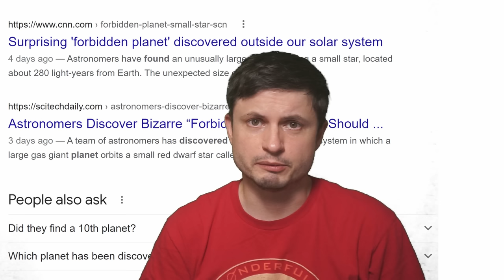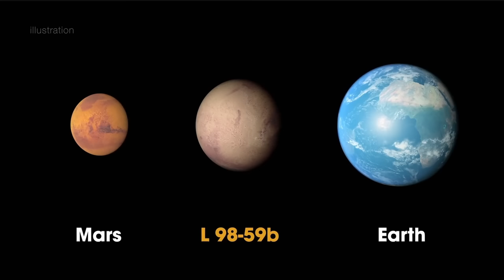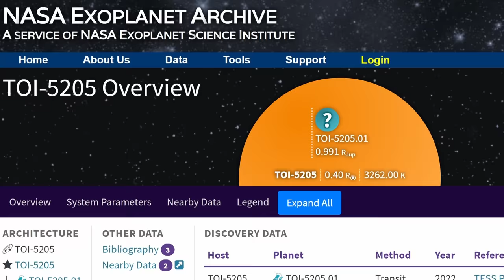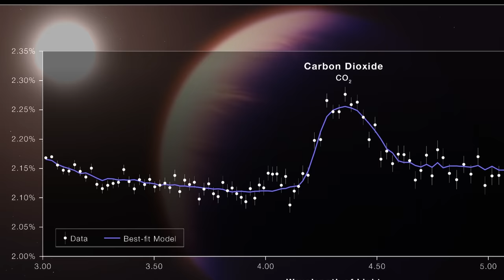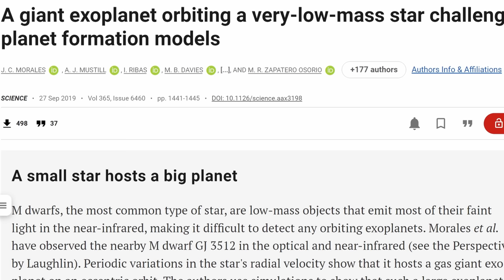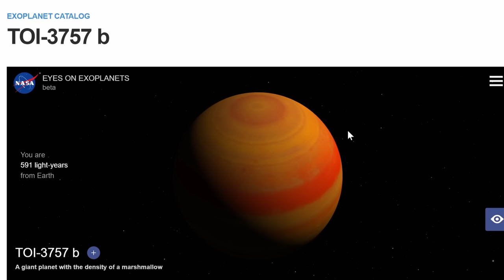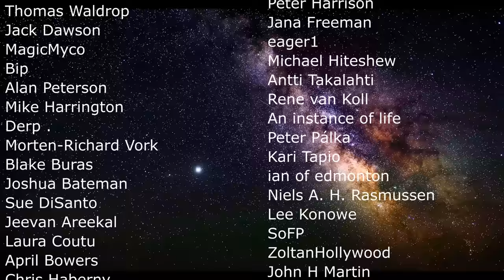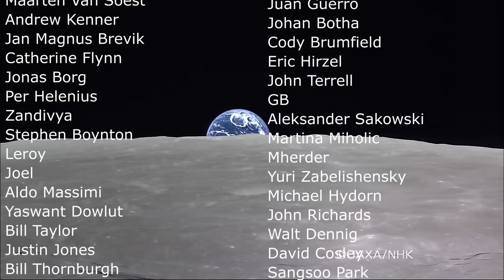Discovery of a Forbidden Planet? Here's What Was Actually Found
Hello and welcome! My name is Anton and in this video, we will talk about the "forbidden planet" media talked about in 2023

0:00 Intro to the new discovery
2:00 How planetary formation works
3:10 Potential mysteries
3:45 New star and the planet
5:50 Other planetary disks with strange planets